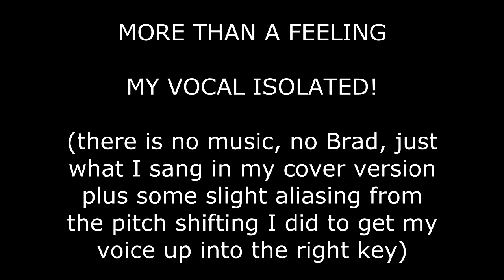radrigessss & TruthSurge cover More Than a Feeling (cover Boston)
vocal - TruthSurge